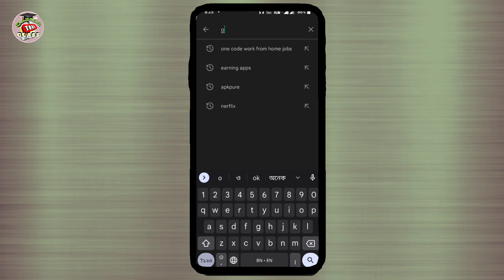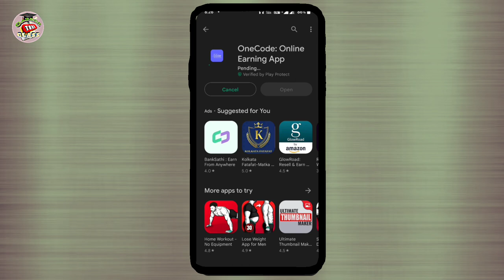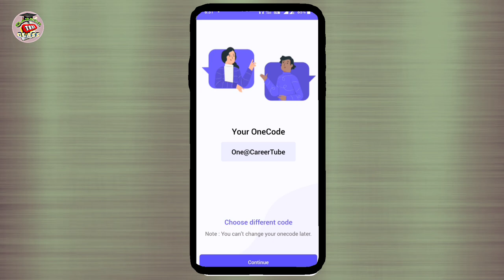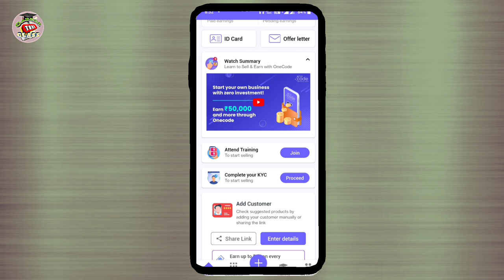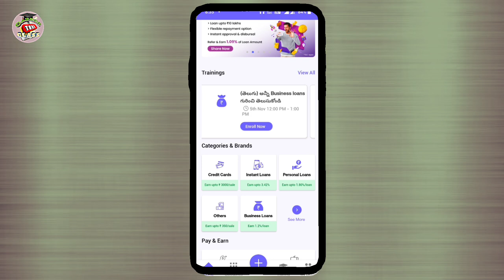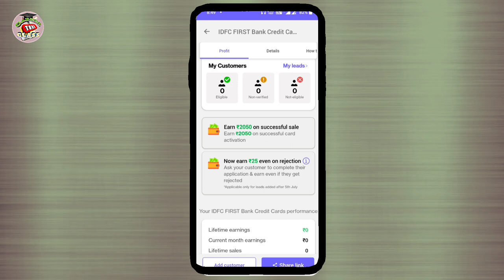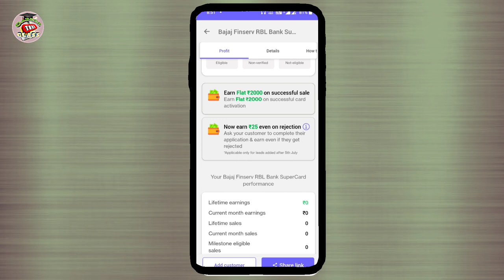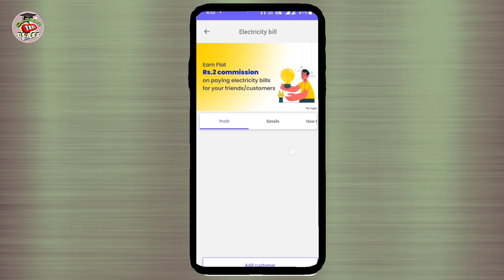Online Earning App 2024 Without Investment । Earn Money Online । Best Earning App 2024 । Earning App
Online Earning App 2024 Without Investment । Work from Home । Best Earning App 2024 । online earning app 2024 । Earn Money Online।
Best Trusted App without Investment | Money Earning Apps | Online Earning App 2024 | Work from Home ।

Download Link -
Register here: Hey!

Have you checked out the OneCode app yet?

You can earn more than *Rs.50,000 every month* by sharing financial products of over 40 popular brands like HDFC, Kotak Bank, Paytm Money, etc.

You can also add more people to your network and earn 10% of their earnings

earning app, earn money online

Bengali Career Video
bangla motivation
bengali job update
bengali job channel
Career Tube Class
Bengali Career Video
bangla motivation
bengali job update
bengali job channel
railway Recruitment
bangla job update
chakrir khobor
madhyamik pass
Job search